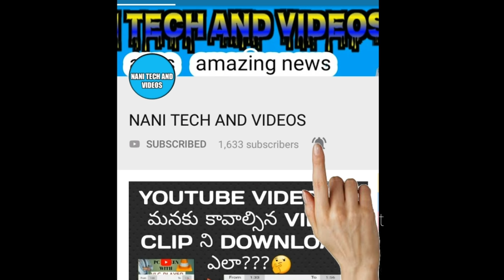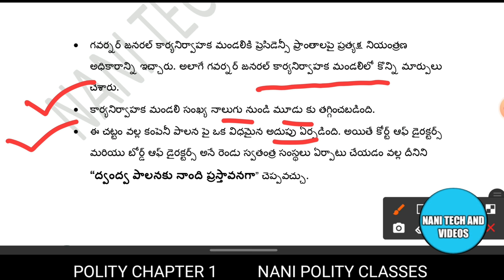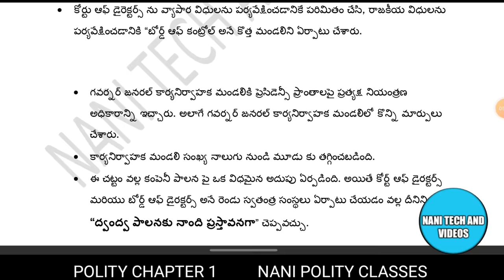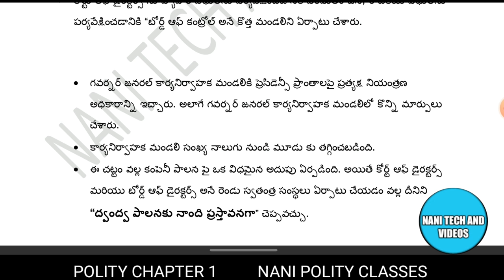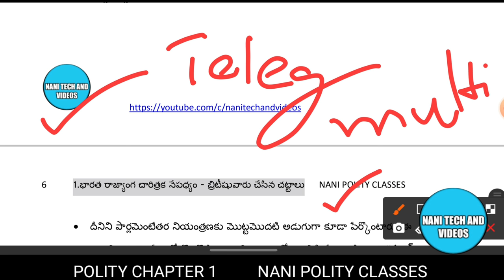1784 పిట్స్ ఇండియా చట్టం 1784 pits india act | polity classes in telugu | nani polity classes